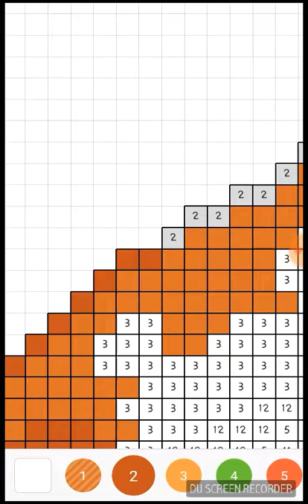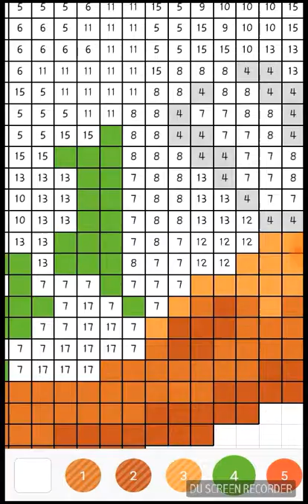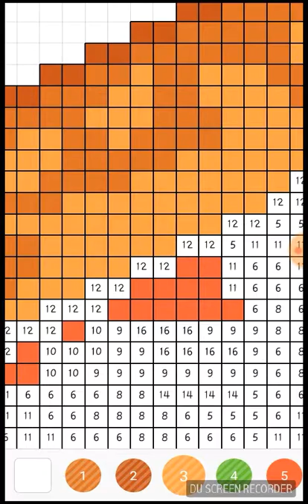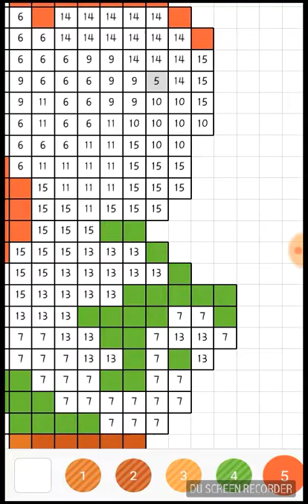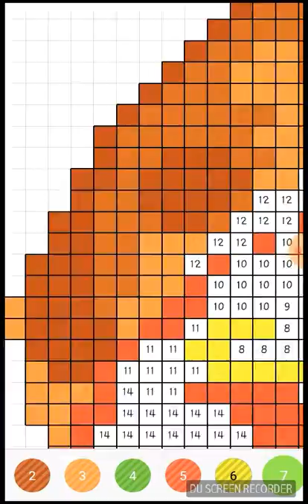The Mighty Hotdog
Hellllo sorry if I'm slow but I was trying a new app it after you read this ;-; Recorded by DU Recorder – Screen recorder for Android